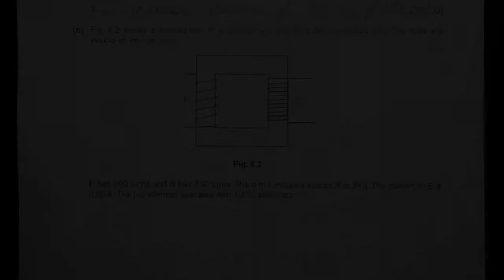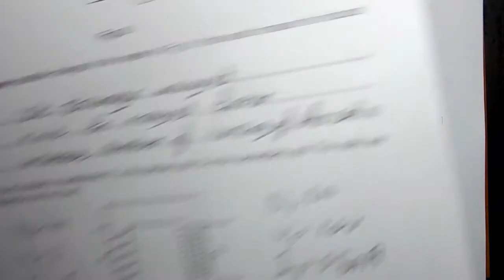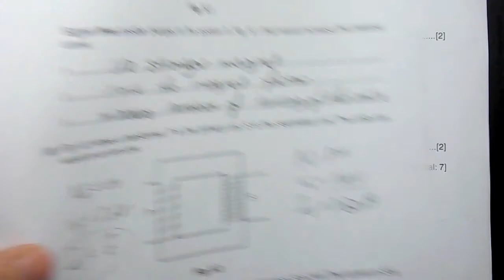2011 Nov P3 V1 Q08 b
Oct/Nov 2011- Paper 03 - Variant 1
Be with us on Facebook